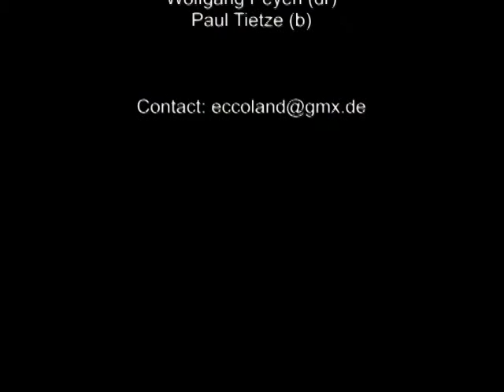Ecco DiLorenzo Jazz Quartett at Unterfahrt - Part 13/16 - Room is music